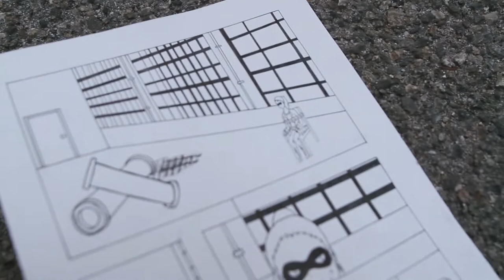Flux Trailer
Official trailer for Flux, written and directed by Katt Hall. Created by Culver City High School's AVPA Film department.